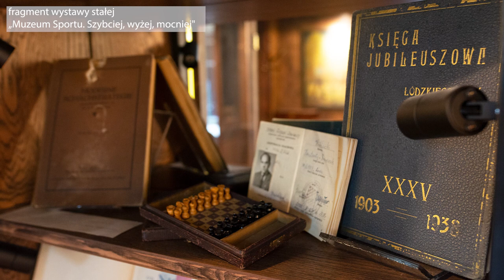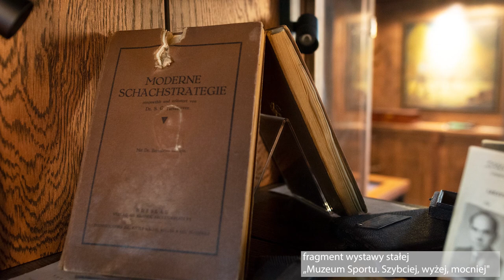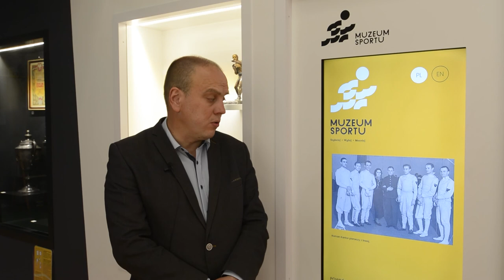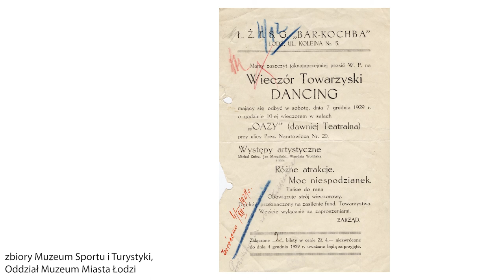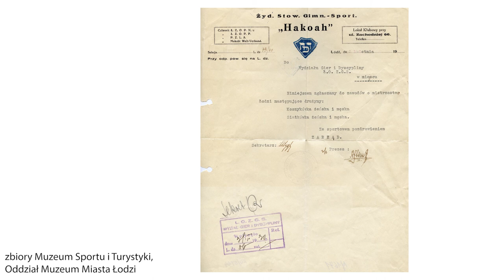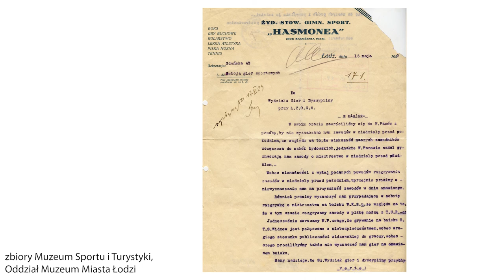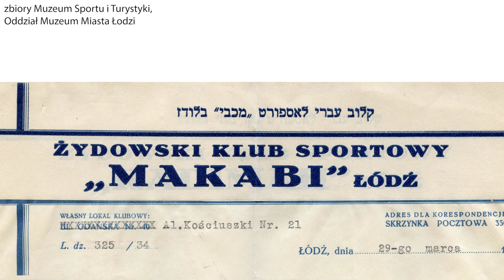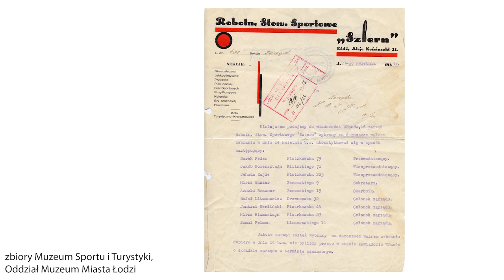Wiedeński Hakoah w Łodzi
Film poświęcony sportowym judaicom prezentowanym na wystawie stałej "Muzeum Sportu. Szybciej, wyżej, mocniej".
W zbiorach Muzeum Sportu i Turystyki – Oddziału Muzeum Miasta Łodzi, posiadamy kilkadziesiąt obiektów dokumentujących historię sportu żydowskiego w Łodzi od początku XX w. do 1939 roku. Znajdują się wśród nich zarówno archiwalia: dokumenty klubowe, legitymacje, jak i nagrody: odznaki, puchary. Na wystawie są one prezentowane jako część opowieści przybliżającej historię i największe osiągnięcia łódzkiego współzawodnictwa w kategorii aktywności fizycznej.

Opowiada: Sebastian Glica
Wideo i montaż: Patrycja Rymer